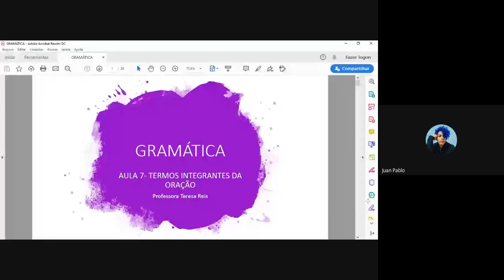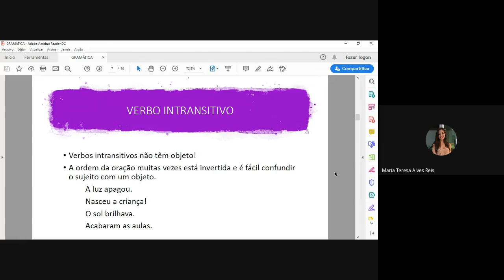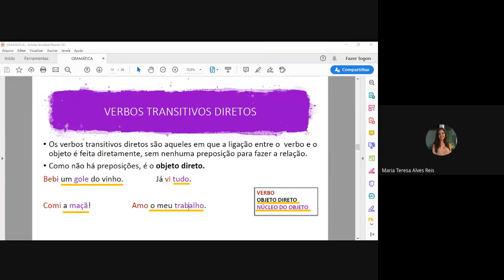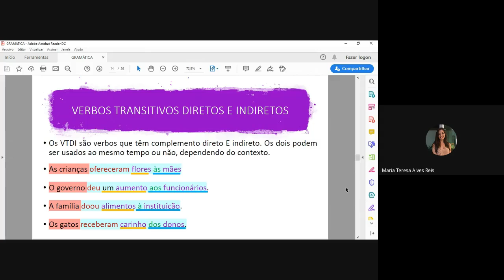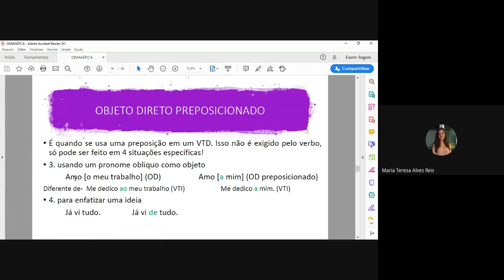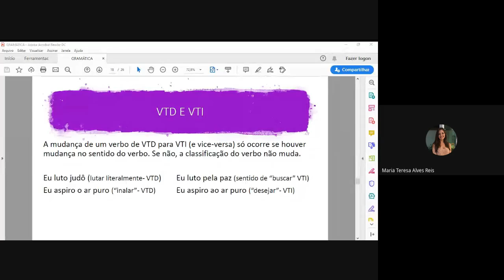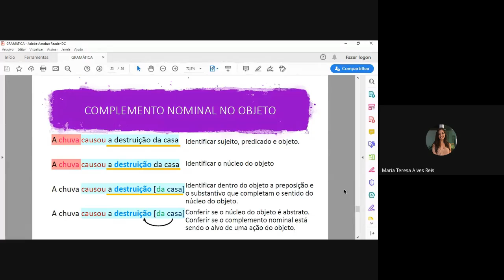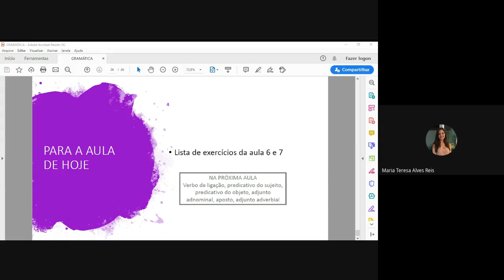PORTUGUÊS - AULA 14 - 2020/1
Aula de termos integrantes da oração.